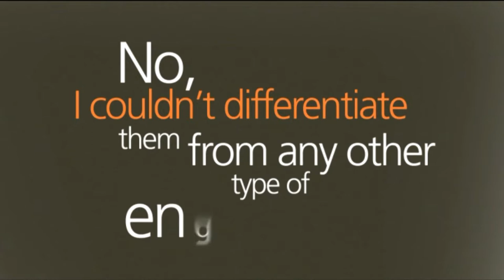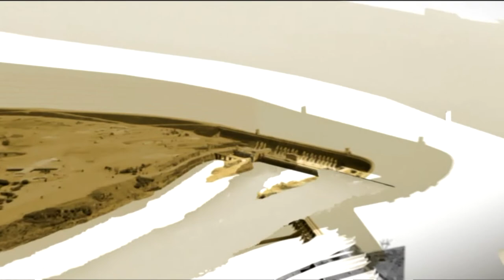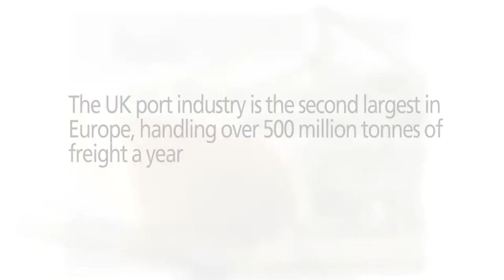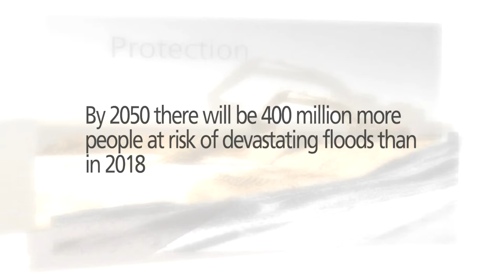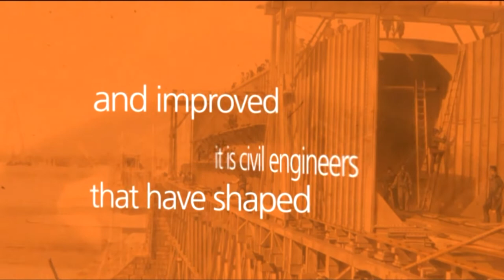Are you ready to build a better world?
What do civil engineers do? Why does civil engineering matter?

If you've ever wondered how great structures like the Shard in London, or the Burj Khalifa in Dubai were built, or how the stadium that Mo Farah became an Olympic great in was delivered, then you've been thinking about civil engineering.

Discover more about how civil engineers influence almost every aspect of our daily lives and help deliver the essential services that we now take for granted.